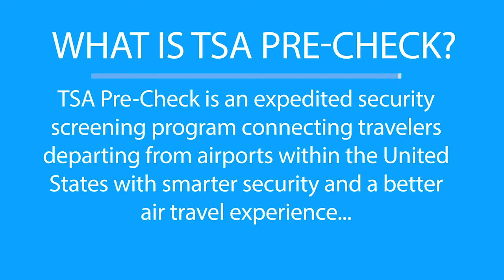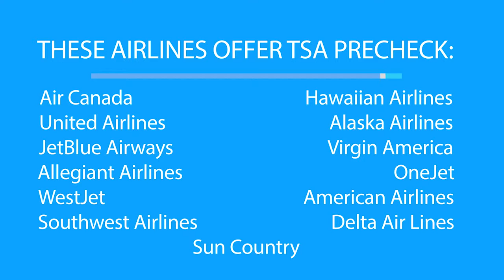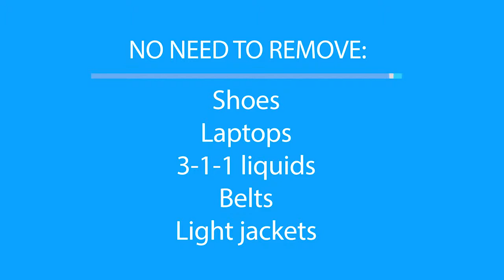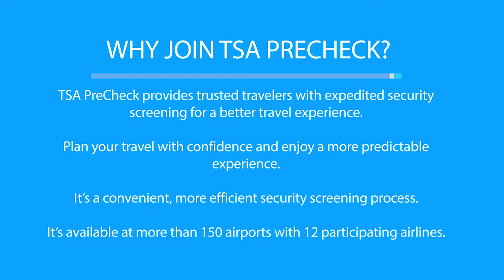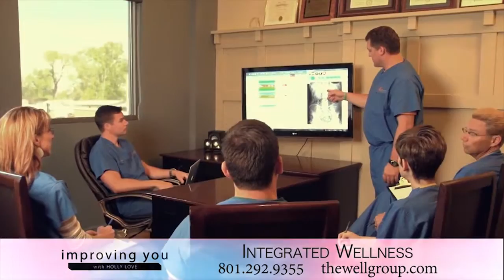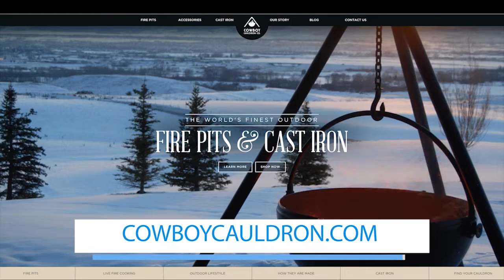Talk365TV_104 Full Show: FanX Panels + Loot Crate + UCU SMALL TALK with Cowboy Cauldron Co.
Today we have UCU's Financial News You Can Use AND our first SMALL TALK Interview Segment w/Mike Bertelsen from Cowboy Cauldron Co.
TALK 365 E104 aired MON. 4/4/16